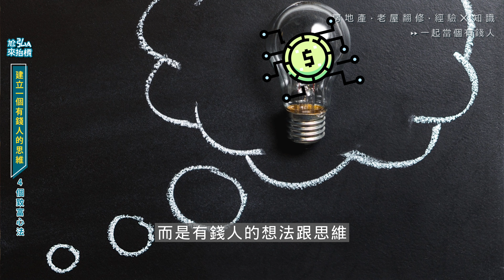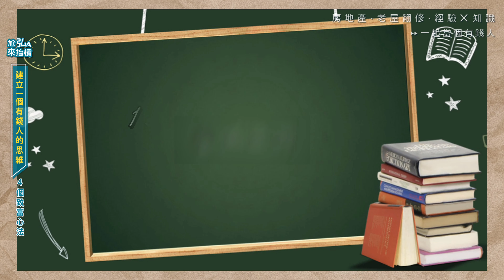咱們來當個有錢人｜分享4個致富心法｜換一個有錢人的腦袋【尬弘A來抬槓】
咱們來當個有錢人｜分享4個致富心法
當個有錢人是很多的夢想，其實搞懂基本的觀念與法則要成為富人其實不難，這一期弘A就介紹大家4個簡單的方式來幫大家置換一個有錢人的腦袋。
心法1、用別人的錢來賺錢
心法2、用別人的時間來賺錢
心法3、用別人的資源來賺錢
心法4、用別人的時間來賺錢
以上，提供大家賺錢愉快。
聯繫弘Ａ協助老屋改造、室內設計、室內裝修、老屋重建請私訊👇